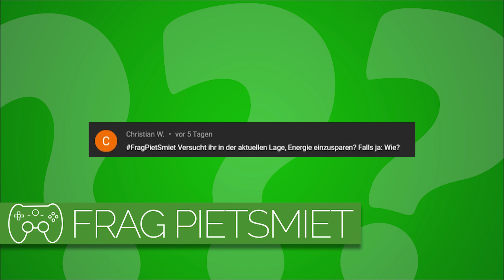Versucht ihr in der aktuellen Lage Energie zu sparen? | Frag PietSmiet #2705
Und wenn ja: Wie?